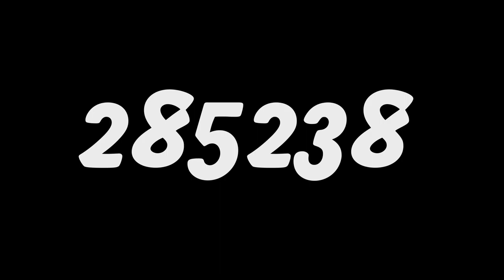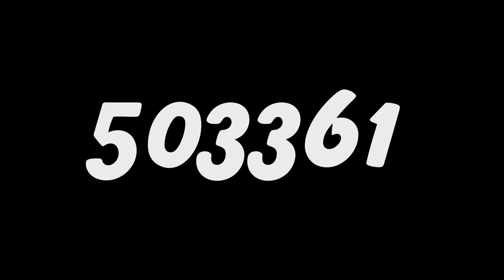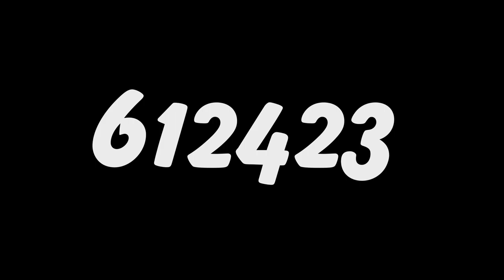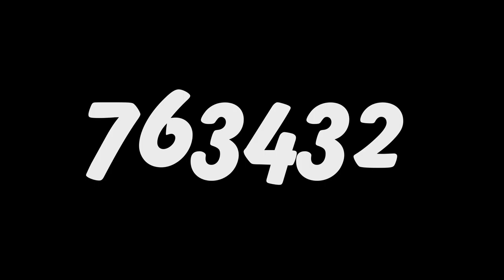Numbers 0 to 808000